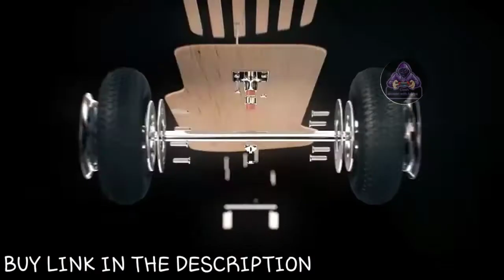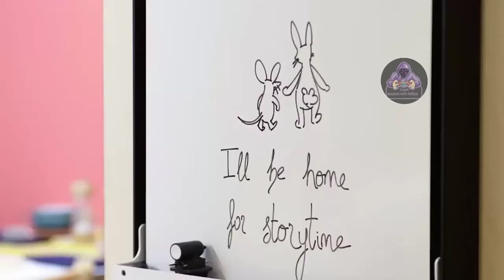BEST GADGETS DURING LOCKDOWN || UNDER 500 , 5K || CHEAPEST PRODUCT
BEST GADGETS DURING LOCKDOWN || UNDER 500 , 5K || CHEAPEST PRODUCT ||Clashsessionwithaditya TREND product cheapest_product @veggiepaaji viewers must watch

BUY LINK.

》Supernova UNAVAILABLE

》Surface Headphone

》Panasonic OLED TV

》Smartcirle S 1 Unavailable

》JOTO --- Unavailable

gadgets for car
gadgets for men
smart gadgets f
gadgets gadgets
gadget guru ganesha
gadgets global
gadgets gun
gadgets game
gadgets gig
gadgets gallery
gadget guru,
pubg gadgets
g india gadgets,
g india gadgets watch
new gadgets ever
new gadgets g versatile,
great gadgets g.g,
new gadgets g,
gadgets home,
gadgets hacks,
gadgets hindi,
gadgets home appliances,
i tech gadgets,
gadgets japan,
gadgets japanese,
gadgets june,
gadget john,
gadget job,
gadget jo,
gadget jacket,
opel astra j gadgets,
gadgets kitchen,
gadgets ki duniya,
gadgets kaise banate hain,
no gadgets allowed,
no gadgets no worries,
sumakka no gadgets,
24 hours no gadgets,
no copyright gadget videos,
amazon gadgets no copyright,
gadgets music no copyright,
gadgets plague doctor,
gadgets phone,
gadgets portal,
gadgets pen,
gadgets pubg,
gadgets pokemon,
gadgets prank,
gadgets photography,
random frank p gadgets,
lizy p gadgets,
gadgets quality pro,
gadgets quality,
gadgets quality pro wallpaper,
gadgets que puedes comprar en amazon,
gadgets que debes tener,
gadgets que te dan superpoderes,
quantum gadgets,
q gadgets,
q gadgets james bond,
q branch gadgets,
gadgets review,
gadgets review in tamil,
gadgets robot,
gadgets review in hindi,
gadgets room,
gadgets real,
gadgets review channel,
gadgets remote control car,
wagon r gadgets,
vr​ gadgetster,
gadgets shorts,
gadgets smart appliances,
gadgets series,
gadgets store,
gadgets shop,
gadgets short video,
gadgets song,
gadgets shoes,
s gadgetswinner com,
s.gadgets winner,
xbox series s gadgets,
tesla model s gadgets,
twins gadgets,
oculus rift s gadgets,
it's gadgets,
xbox one s gadgets,
gadgets tamil,
gadgets to use,
gadgets toys,
gadgets telugu,
gadgets tamilan,
gadgets tech,
gadgets talk,
gadgets to buy,
it gadgets,
it gadgets and their application,
it gadgets kya hai,
it gadgets and their applications in english,
it gadgets 2020,
it gadgets 2021,
tesla model x gadgets,
x ray gadgets,
iphone x gadgets deutsch,
xbox one x gadgets,
gadgets para iphone x,
gadgets you must have,
gadgets youtube channel,
gadgets you can buy on amazon,
gadgets you can make at home,
gadgets you didn't know existed,
gadgets you need in your life,
gadgets youtube,
tesla model y gadgets,
tecnologia y gadgets,
tecnología y gadgets increíbles,
new gadgets y versatile,
gadgets utiles y baratos,
gadgets amazon y aliexpress,
gadgets geniales y baratos,
gadgets zone in hindi,
gadgets zone toys,
gadgets zone toys rc car,
gadgets zone drone,
gadgets zone in tamil,
gadgets zone in telugu,
gadgets zone 2021,
dragon ball z gadgets,
a to z gadgets world,
gadgets 007,
007 gadgets scene,
007 car gadgets,
007 q gadgets,
gadgets 100,
gadgets 100 rs,
gadgets 1 malayalam,
gadgets 10,
gadgets 1000,
gadget 180,
gadgets 101,
gadgets 123 go,
1$ gadgets,
2 in 1 gadgets,
battlefield 1 gadgets,
no 1 gadgets,
top 1 gadgets,
1 minute gadgets ice cream,
gadgetssts rml-bt-1 bluetooth headset,
1 million gadgets,
gadgets 2021